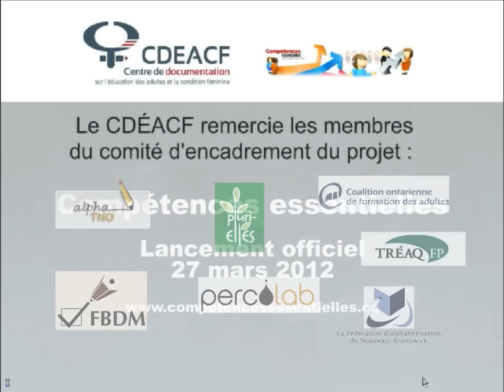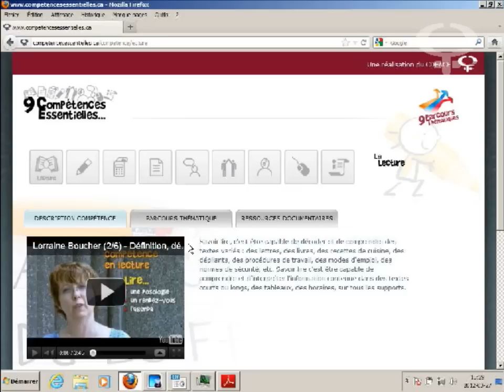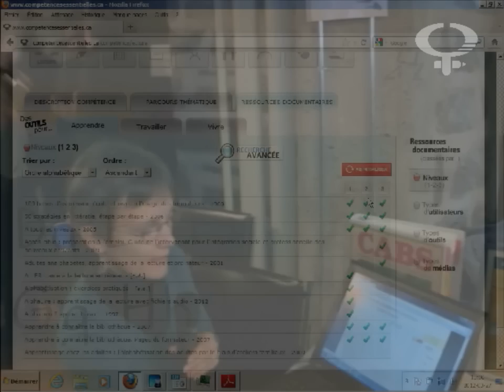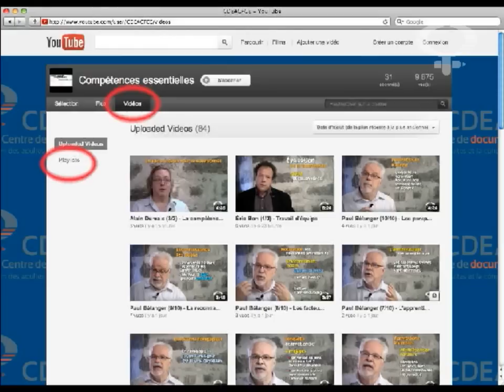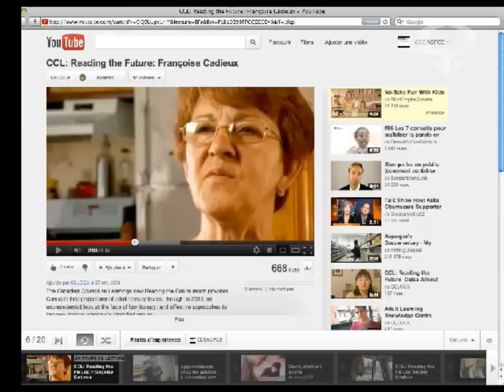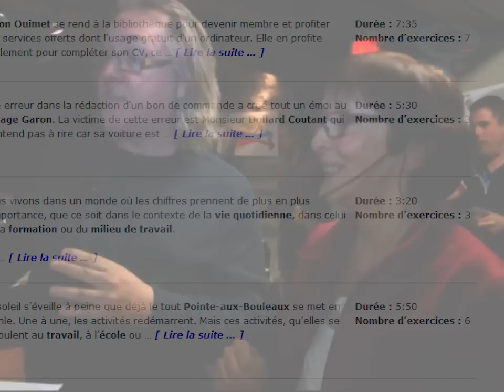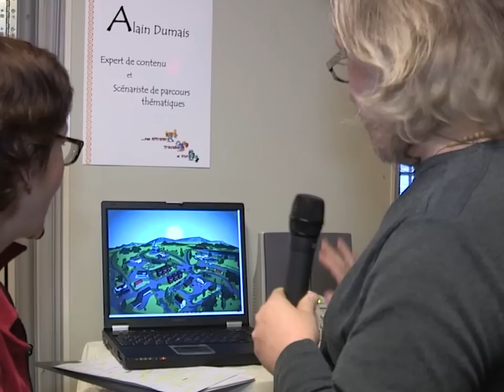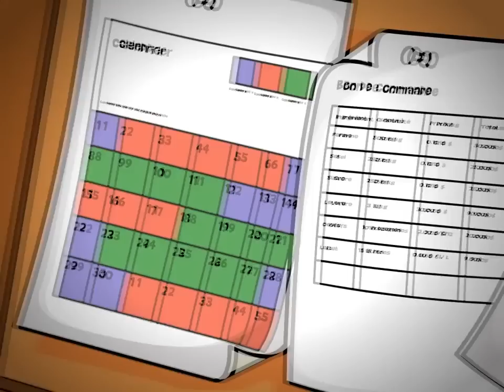Compétences essentielles : le lancement officiel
Montréal, 27 mars 2012 - Lancement officiel de l'espace de ressources documentaires sur les compétences essentielles qui avait lieu au CDÉACF (Centre d'éducation sur l'éducation des adultes et la condition féminine).

Conception : CDÉACF
Animation : Ariane Émond
Réalisation Web Vidéo : Christian Aubry
Caméra : Alain Goudreau